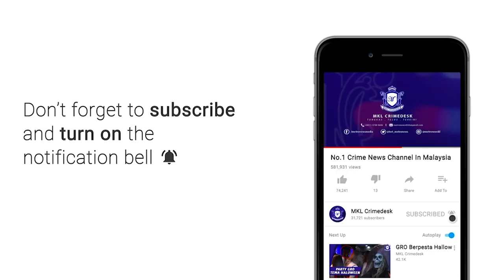MKL Crimedesk | Empat Penguatkuasa MBSA Direman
empat penguatkuasa mbsa direman tujuh hari  kerana disyaki menerima dan mengutip suapan bagi melindungi perniagaan haram di sungai buloh.

turut direman seorang peniaga rokok seludup berbangsa aceh yang beroperasi sejak tahun lalu disyaki membayar wang rasuah sebanyak rm300 sebulan kepada penguatkuasa bagi mengelak sebarang tindakan.

perintah tahanan reman bermula hari ini sehingga 18 ogos dikeluarkan oleh majistret shah wira abdul halim, di mahkamah majistret putrajaya.

siasatan dijalankan di bawah seksyen 17 (a) akta suruhanjaya pencegahan rasuah malaysia 2009.

pada selasa,  sprm mengesahkan tangkapan melibatkan tiga pegawai yang bertugas di cawangan sungai buloh manakala seorang lagi dari shah alam.

keempat-empat penguatkuasa berumur 41 hingga 45 tahun itu ditahan selepas dipercayai menerima rasuah antara rm300 hingga rm3,500 sebulan bagi sebuah premis perniagaan tanpa lesen.